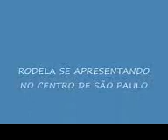RODELA 1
RODELA FAZ APRESENTAÇÃO NO CENTRO DE SP